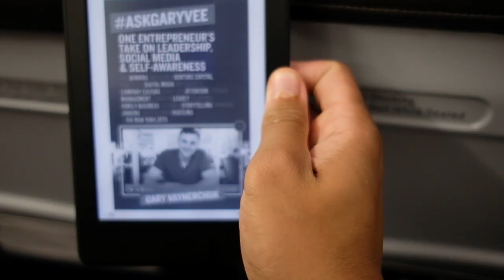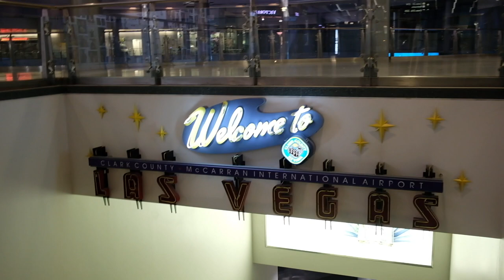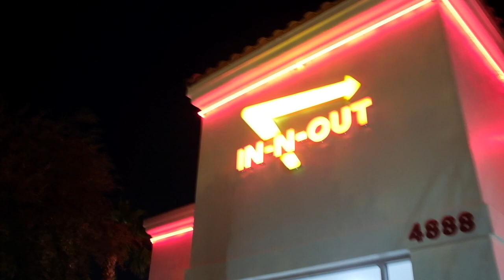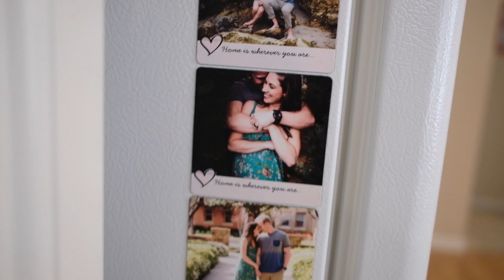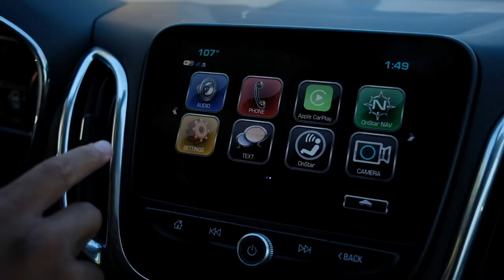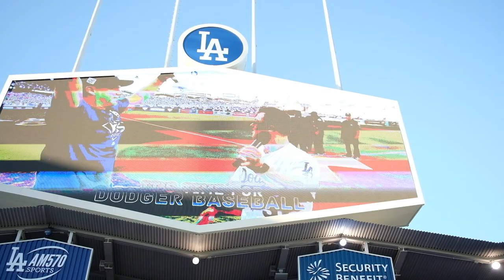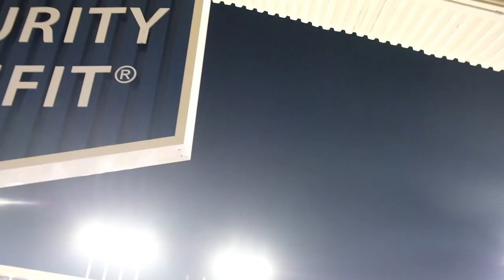Vlog #7 - We Went to the World Series!!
If you want more tips and tricks like this, Make sure to check out my FREE TRAINING on Building a Six-Figure Wedding Photography BUsiness Business in less than a year

Join my FREEEE TRAINING and learn my 10 Secrets to Award-Winning Images as well as my 6 tips to making money with wedding Photography

Make sure to check out our constantly growing list of Freebies to help you grow your business!
One of my (Devin's) Lifelong dreams has always been to see the Dodgers go to the World Series, and although they didn't win, we got to be there when they went!

If you want to continue to grow together and learn more, make sure you join my facebook group where I give A TON of value and share everything I know on a daily bases!

Our Gear List and Wedding, podcast & video setups!